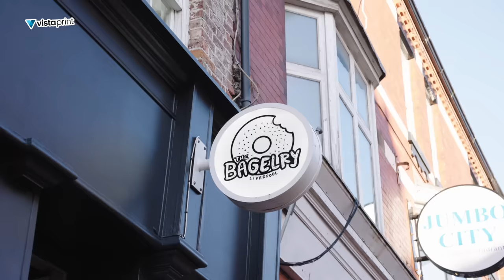'Sometimes you win, sometimes you learn!' | Szoboszlai, Konate & Gravenberch Take Over The Bagelry!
Presented by VistaPrint, watch as Dominik Szoboszlai, Ibrahima Konaté & Ryan Gravenberch head down to the Bagelry in Liverpool to help the team for the day and find out who is best chef.